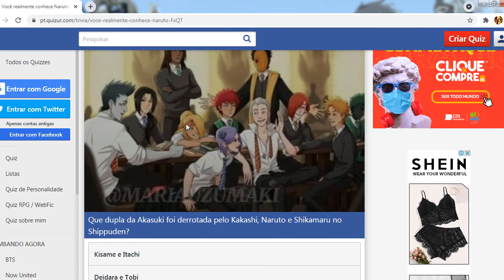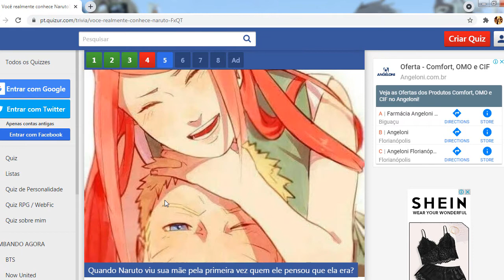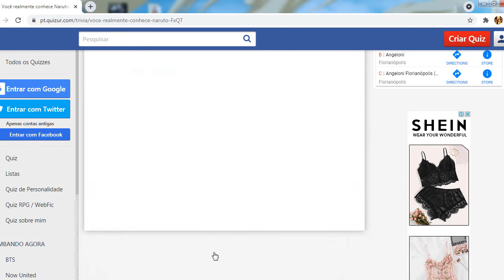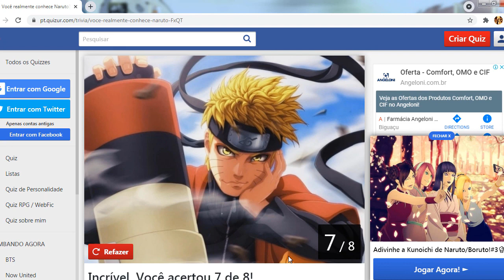Você Sabe Tudo Sobre Naruto ? - Respondendo Quiz - { Naruto }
o Video de hoje será respondendo um quiz de naruto, sera que conseguiremos acerta todas as perguntas.
Se liga ai no video para conferir.